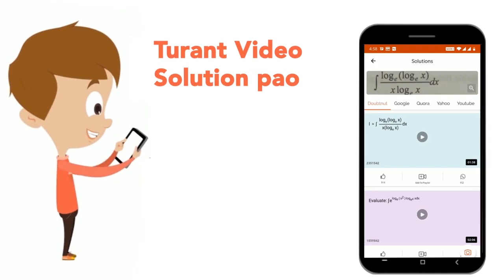Calculate the molar mass of a substance 1.3 g of which when dissolved in 169 g of water gave a s...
Calculate the molar mass of a substance 1.3 g of which when dissolved in 169 g of water gave a solution boiling at 100.025^(@)C at a pressure of one atmosphere (K_(b) for water = 0.52 K m^(-1))
Class: 12
Subject: CHEMISTRY
Chapter: SOLUTIONS
Board:CBSE

👉 Have Any Query? Ask Us.